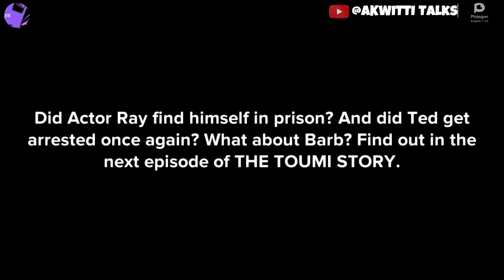THE TOUMI STORY (Season 1, Episode 7) - One Infinite War | An AKWITTI Talks Plotagon Animated Series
Welcome back to the AKWITTI Talks Animated Series to all the AKWITTI Talks lovers. We are in the 1st season and the seventh episode of this comedic series. The title of this episode is called ''One Infinite War'. This is so because, in this episode, Boss Mr. Olaf and Actor Ray have a fight because Boss Mr. Olaf ruined Ray's show.

The following is the cast of this episode:
1. ACTOR RAY
2. TED TOUMI
3. BOSS MR. OLAF
4. NEWSCASTER BARB
5. SCHOOLBOY ALLAN

I hope you enjoy this fantastic work I have put together.